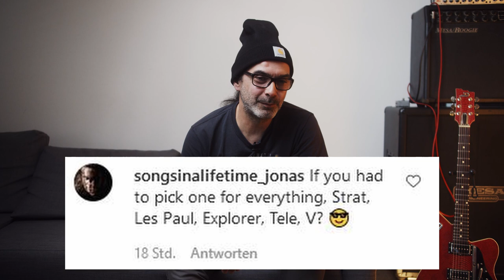How to write a guitar solo, Heavens Gate, working as a producer, new music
Welcome to a new episode of the Q&A format. From time to time I ask you to send me your questions via Instagram and Facebook and then I answer them here on my Youtube channel.

I am always suprised by the different questions and also suggestions that come in every time and the interest you show for the music I made and the person I am.

I wanna thank all of you for getting in touch with me and being curious about my projects and the music I write and play after all these years.

I hope you like this longer version of the Q&A format :)

If you aren't interested in some of the topics or questions I answer here are the timestamps so you can jump to whatever question you are curious about:

0:11 how to become a producer?
0:51 what does your diet look like?
1:57 working with Miro from Avantasia
4:28 how do you approach mixing background vocals
6:20 how do you challenge yourself as a guitarist?
7:42 what does one need to be successful as a metal band?
11:21 what are your go to master bus compression settings for metal?
18:52 one guitar for everything?
21:36 mixing vocals for Avantasia(question in German)
24:09 how to work together with me
26:24 playing with Bonny Bilski from Heavens Gate
26:50 what kind of music to you like to produce and play?
29:12 how to write a guitar solo?

⬇feedback on your mix, songwriting tipps or just want to hang out n talk?⬇